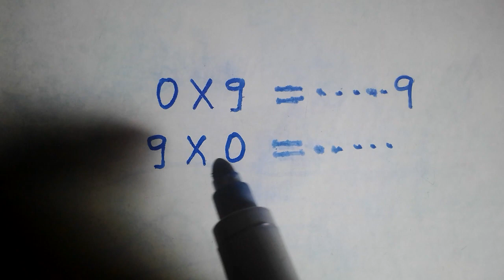Science Tist Jankari || Important Sawal || Gk Question 2023 √√ 2024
gk question answer 2023 gk yug
gk question answer 2023 ka
samanya gyan gk question & answer in hindi 2023 ssc @jaipurweekly

gk
gk
gk question
gk question
gk 2022
gk 2022
gk questions
gk questions
gk rajasthan
gk rajasthan

Q
gk question
gk questions and answers in
english
hindi
malayalam
tamil
telugu